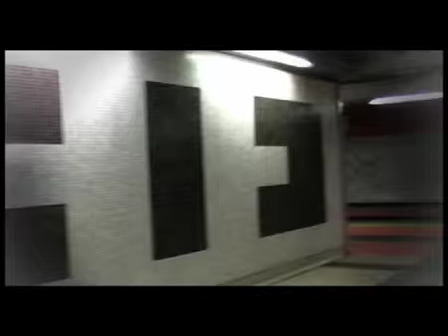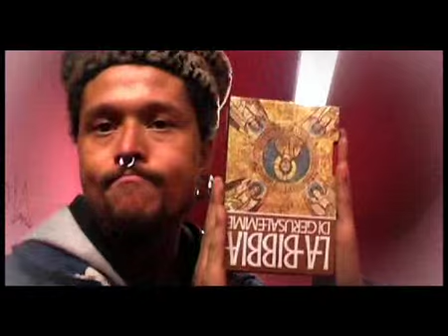SOARTEM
Soartem video surreale sul reale con adilson , rogo , diego miedo, arpaia , giulio gommino. musiche di benny goodman e di dj gruff.riprese e montaggio video nocive lab...napoli underground